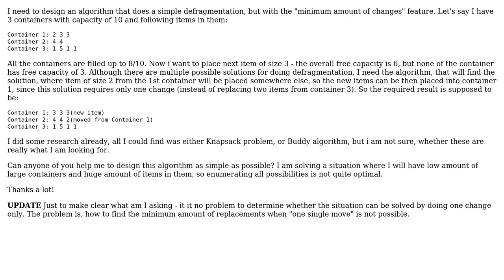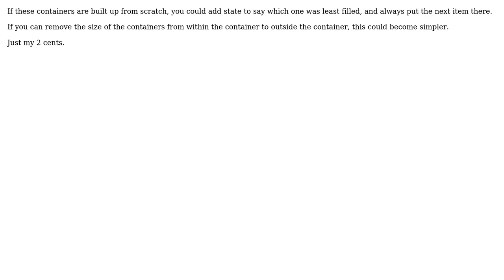Defragmentation with minimum changes (2 Solutions!!)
Defragmentation with minimum changes

With thanks & praise to God, and with thanks to the many people who have made this project possible! | Content (except music & images) licensed under CC BY-SA | Music | Images & others | With thanks to user mhum user Marek Galinski user Aaditya Kalsi and the Stack Exchange Network Trademarks are property of their respective owners. You are responsible for your own actions.